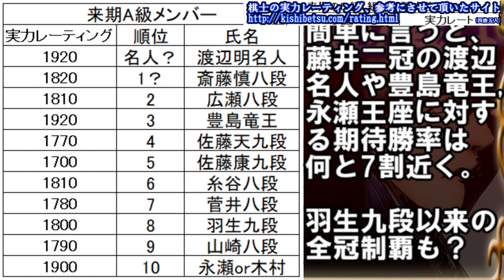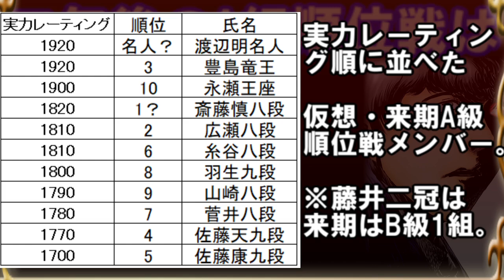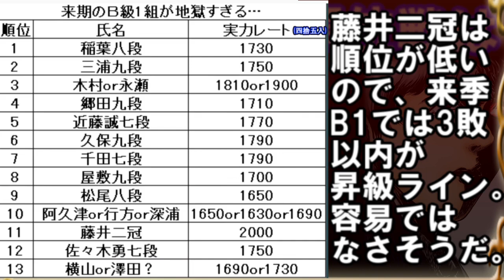藤井聡太二冠が参戦？二年後の仮想A級順位戦メンバーが最強すぎる…！渡辺名人、豊島竜王、永瀬王座、羽生九段等スター勢揃い！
参考にさせて頂いたレーティングサイト